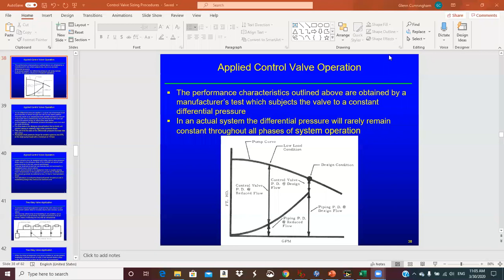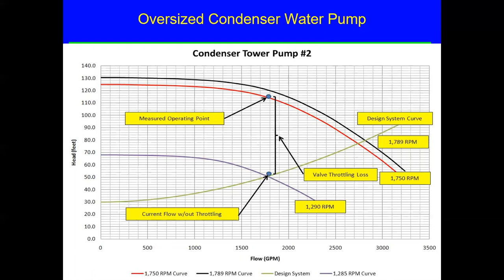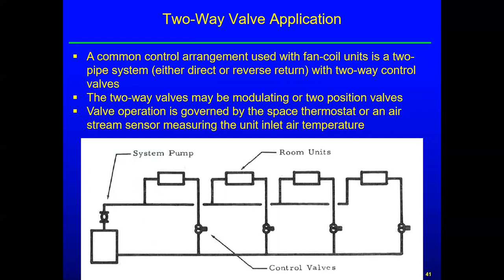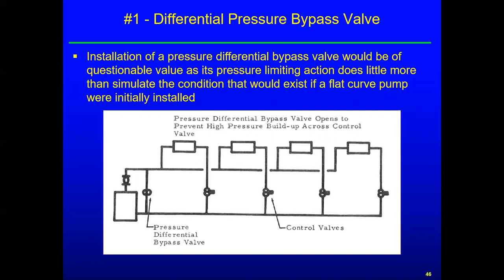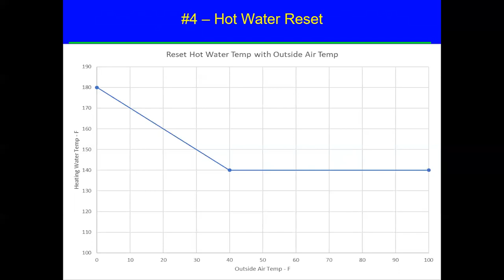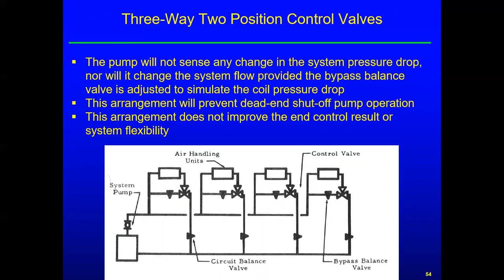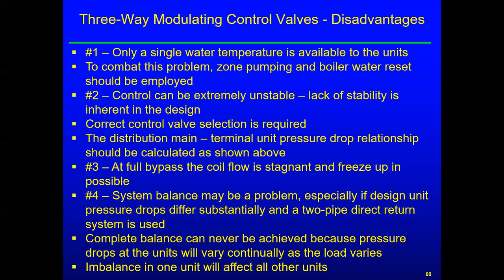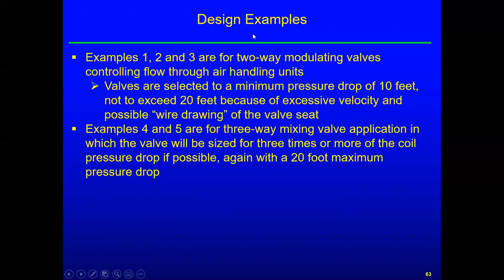ME 4220 April 2 2020 Class Control Valve Sizing Lecture 3